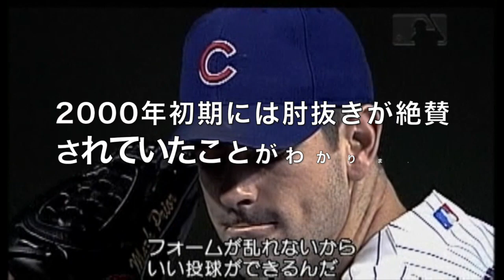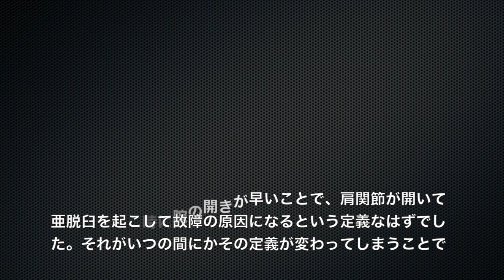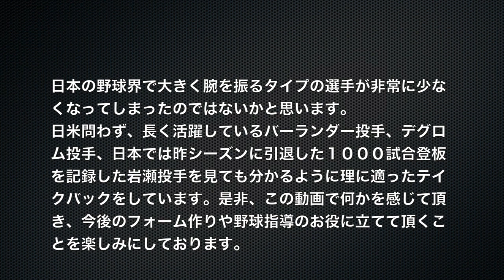「メジャーリーグから肘抜きテイクバックが減少した理由！」プライアー＆デグロム‹NYM›徹底比較解析 レジースミスベースボール：ジャパン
いつも動画をご覧頂きまして誠にありがとうございます。たくさんの皆様からコメントを頂くことで、肘抜きのテイクバックに関しての関心度が高いことが良く分かりました。コメントの中に「いつから肘抜きテイクバックが日本に浸透して、いつからこのテイクバックが理想とされたのか？」という内容のものが多く頂きました。そのことに回答するために動画を作らせて頂きました。現在のメジャーリーグでは肘抜きは故障するということがすでに浸透していますが、２０００年はじめにはこの動画のマダックス氏のコメントにもあるように大絶賛されていたことが分かります。しかし、２００１年全米ドラフト第1巡目で将来を約束されたプライアー投手‹CHC›の３シーズン以降からの故障により、肘抜きのテイクバックが大きな論議となり、故障率が非常に高いというデータが出ることで、現在のメジャーリーグでは大幅に肘抜きテイクバックが減少してきました。
現在の日本では少年野球からプロ野球まで、この肘抜きの理論が２０００年以降現在でもテイクバックの理想形として浸透しています。
是非、プライアー投手とデグロム投手‹２０１８年MLB防御率一位›との比較映像を拝見して頂ければと思います。

　それでは皆さんのコメントをお待ちしております。そしてそのコメントに対する動画を今回のように作って行きたいと思います。